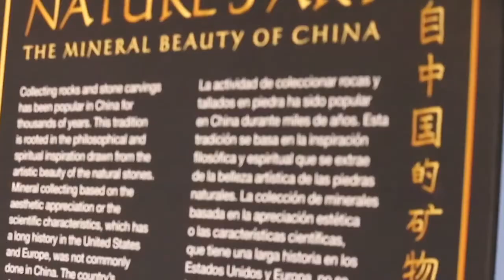NCLF2021 SESSION: 1B ACAESUSA Part One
The 2021 National Civic Leadership Forum, 2021 NCLF:
Unity Through Contribution: AAPI Contrition
ACAESUSA are pleased to share with you that we will be participating in the 2021 National Civic Leadership Forum (NCLF) .
We're honored to leading a session at NCLF on September 25 titled Unity Through Contribution: AAPI Contrition. The Power of Unity is the theme of the September 24-25 forum.Some of the feature speakers: There are US House of Representatives Grace Meng, Young Kim, Ro Khanna, Judge Mustafa Kasubhai, community activists Dr. Lo, Sandy Chau. Andrew Yang, Linda Sarsour, etc. Eight breakout sessions discussed different aspects and areas to demonstrate the unity of the AAPI community.
DAY 2: September 25, 2021 (Sat.)
Time: 11 am - 6:30 pm EST/10 am - 5:30 pm CST/ 8 am – 3:30 pm PST
Session 1 B
(Session led by Asian Culture And Education Society USA)
Jan Xie,  Ken Lee, Beverly Hill, Carina Reyes, Kimberly Vagnar, Hojun Choi, Mingfei Yi, Kalyanee Man, Sushil Kumar, Sarah Liang.